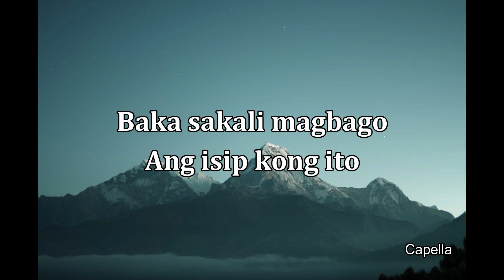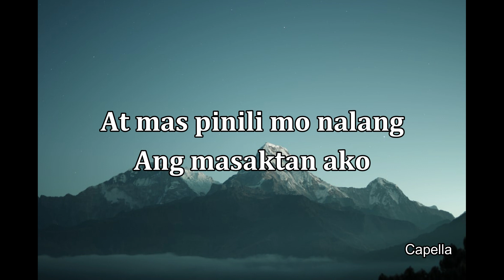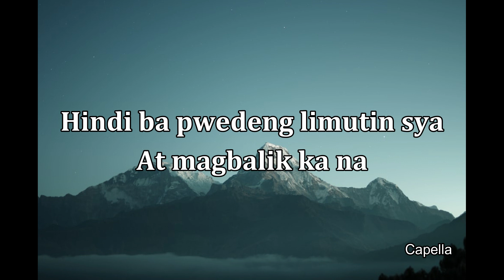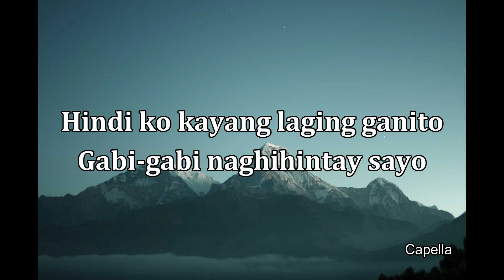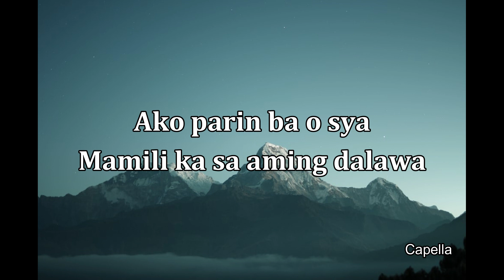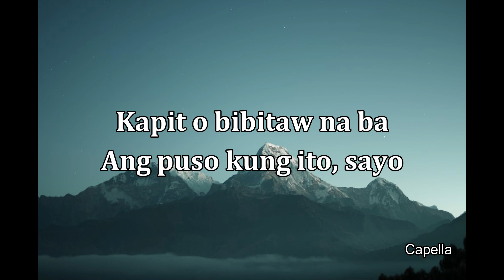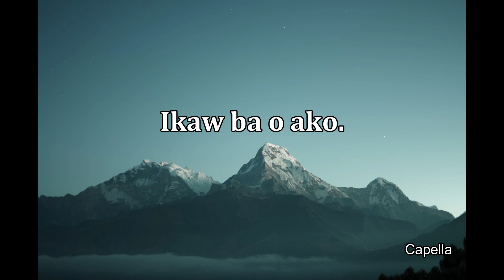Ikaw ba o Ako - Donna Ricafrente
Ikaw Ba O Ako · Donna Gift Ricafrente

Ikaw Ba O Ako

Musical Director: Samuel Valdecantos
Music  Publisher: Feb Cabahug
Composer, Lyricist, Arranger: Feb Cabahug
Arranger: Nina Gan
Arranger: Samuel Valdecantos